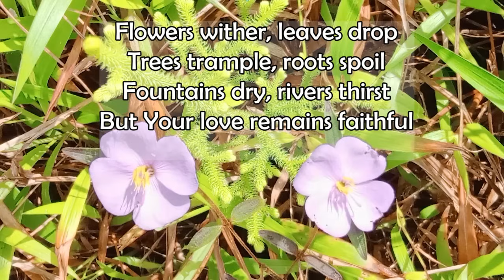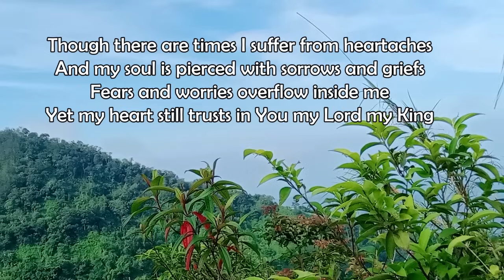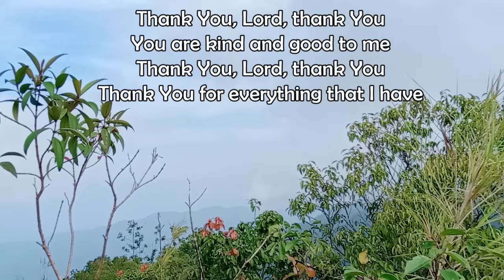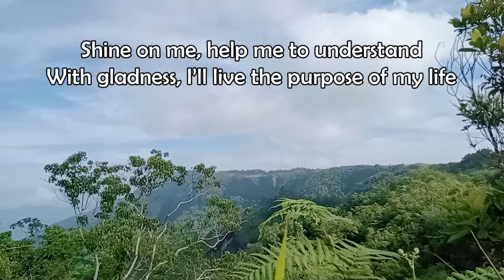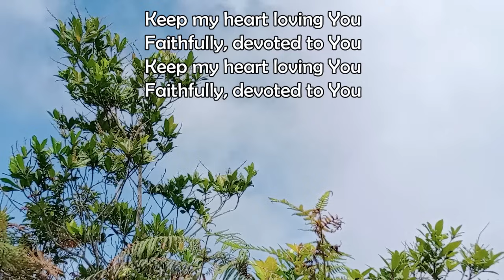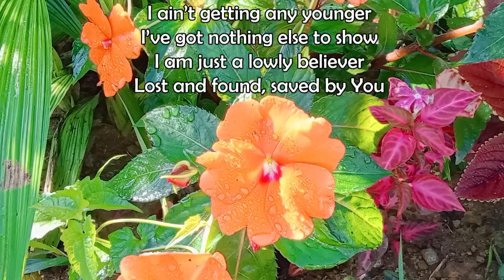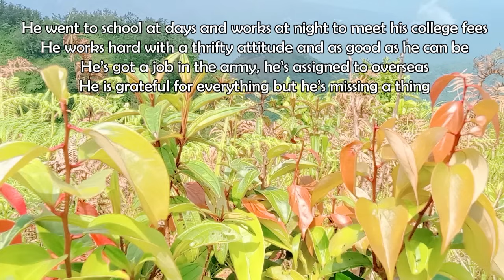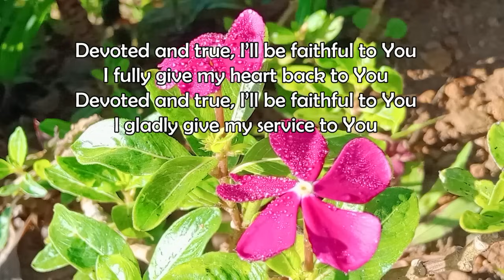Father You Are Faithful - Christian Gospel Songs